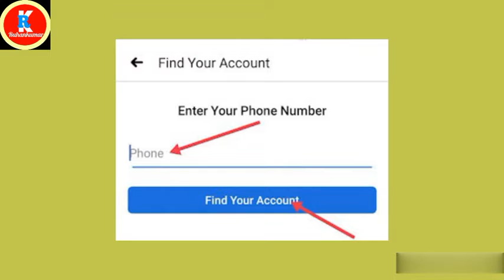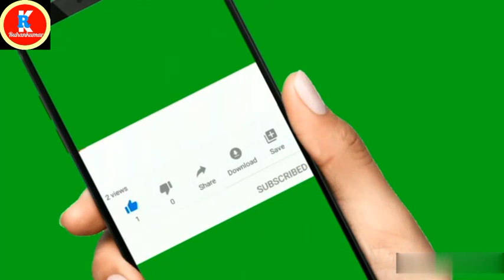Facebook Password Bhul Gaye to Kya Karen - Facebook Password Bhul Jaye to Kya Kare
इस वीडियो से आपको Facebook Password Bhul Gaye to Kya Karen इसके बारे में जानने को मिल गया होगा जैसे Facebook Password Bhul Gaye to Kya Karen - फेसबुक पासवर्ड भूल गए तो क्या करें इसके बारे में आपको जानकारी मिल गया होगा और मुजे उम्मीद है आपको ये वीडियो जोरुर पोसन्द आया होगा।